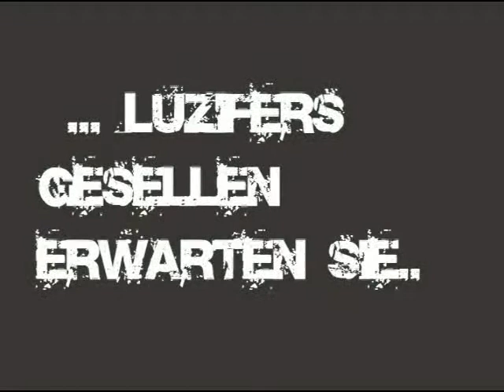15. Krampuskränzchen der FF Lölling